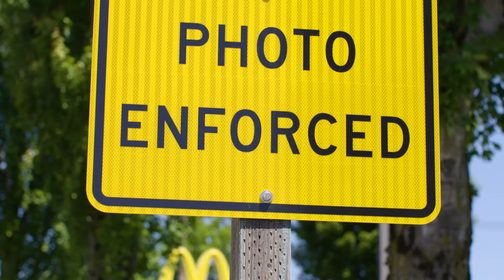Red Means Stop Watch Your Speed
Watch Your Speed Along SW Pacific Highway
Beginning July 1, 2020, the photo enforcement system, already operating at intersections along SW Pacific Highway (99W) in Tigard, will begin capturing speed violations at two locations:

    SW Pacific Highway and 72nd Avenue
    SW Pacific Highway and Hall Boulevard

These are two of three intersections where photo enforcement already monitors for red-light violations.